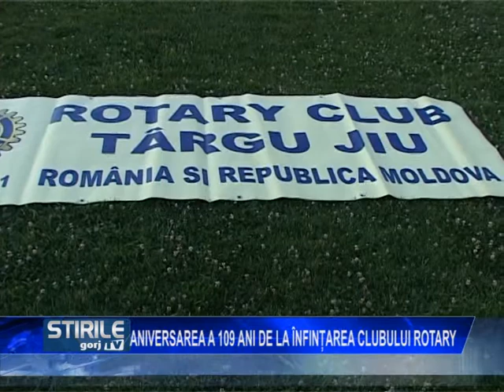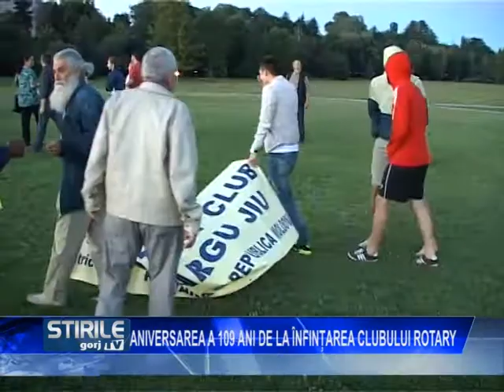aniversare a 109 ani